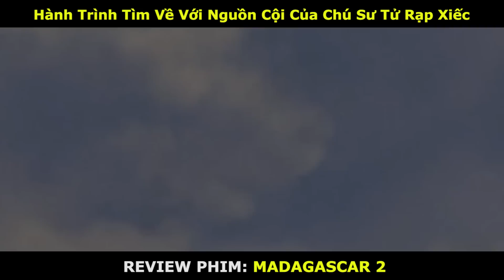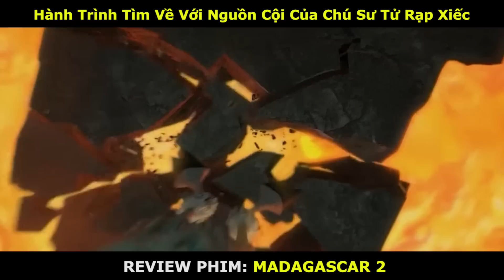[REVIEW PHIM HOẠT HÌNH] Hành Trình Trở Về Cội Nguồn Rắc Rối Của Chú Sư Tử Rạp Xiếc | Linh San Review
Hôm nay mình nói về phim: Madagascar 2
Sư tử Alex, ngựa vằn Marty, hà mã Gloria và hươu cao cổ Melman tiếp tục trốn đi nhằm mục đích an toàn, bốn con thú đã nhờ hội chim cánh cụt thiết kế một chiếc máy bay để đến châu Phi. Trải qua bao nhiêu rắc rối cuối cùng chúng cũng đến nơi và bốn con thú nhanh chóng làm quen với nhiều con thú khác nơi đây, sư tử Alex cũng gặp lại bố mẹ mình sau nhiều năm lạc nhau. Chúng tưởng rằng đã có cuộc sống hạnh phúc từ đó nhưng thực ra rắc rối vẫn chưa dừng lại đó...